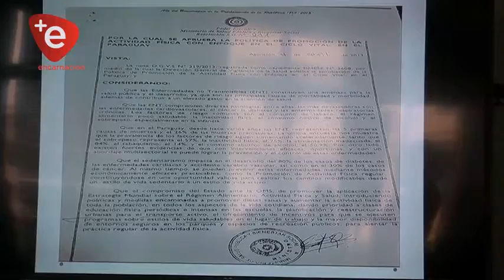SEMANA DE LA ACTIVIDAD FÍSICA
En conmemoración a la Semana de la Actividad Física, la Gobernación de Itapúa presentó la agenda a desarrollarse este miércoles 03 de Abril en la institución, incluyendo un circuito de actividades recreativas, con esto se pretende concienciar a la población sobre la importancia de la práctica de un deporte para el bienestar físico y de la salud.